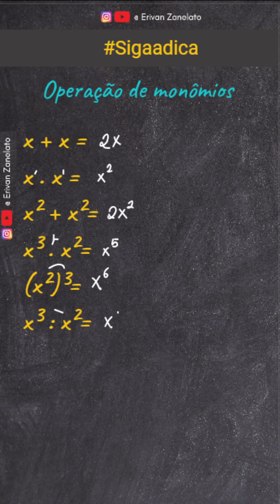MONÔMIOS SEMELHANTES | OPERAÇÕES ADIÇÃO SUBTRAÇÃO DIVISÃO MULTIPLICAÇÃO POLINÔMIOS | IFES IFCE IFSP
Monômio é um número ou uma expressão algébrica inteira na qual há apenas multiplicações entre os números e as letras. Essas letras, chamadas de variáveis, sempre devem ser expressas na forma de potência com expoentes naturais.
Já monômios semelhantes são aqueles que tem a mesma parte literal. Também explico que para determinar o grau de um monômio deve-se somar os expoentes das variáveis ou, se o enunciado pedir o grau do monômio em relação à determinada variável, deve-se apenas identificar seu expoente.